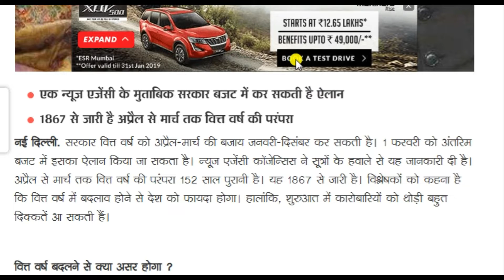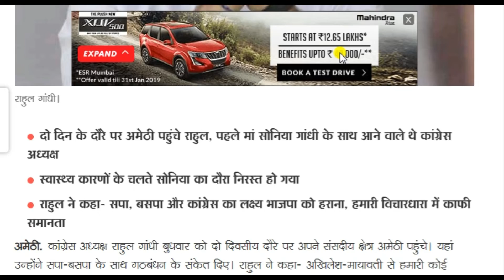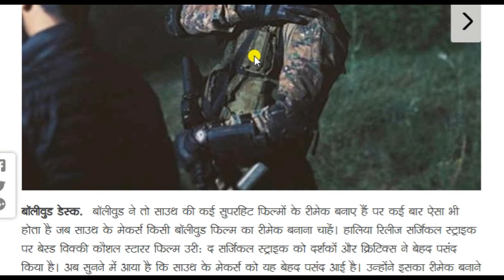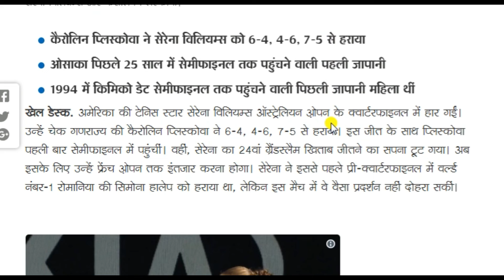Today Breaking News ! आज 24 जनवरी के मुख्य समाचार, 24 January News Paper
Today Breaking News ! आज 24 जनवरी के मुख्य समाचार, 24 January PM Modi Petrol, GST News.
राजनीति / राहुल ने प्रियंका गांधी को कांग्रेस महासचिव बनाया, पूर्वी उत्तर प्रदेश का प्रभार सौंपा.
उप्र / माया-अखिलेश से कोई दुश्मनी नहीं, हम भाजपा को हराने के लिए मिलकर काम करेंगे: राहुल गांधी.
J&K : बारामुला एनकाउंटर में तीन आतंकी ढेर, सर्च ऑपरेशन जारी.
Today Breaking News - मुंबई /उरी: द सर्जिकल स्ट्राइक का बन सकता है साउथ रीमेक, साल के अंत तक शुरू हो सकती है शूटिंग.
 आज 24 जनवरी के मुख्य समाचार - इंटरव्यू / ईवीएम विवाद: साइबर एक्सपर्ट शुजा बोला- हमने भाजपा नेता को ब्लैकमेल किया, हमारे 11 साथी मरे.
 24 January आज के पेट्रोल डीजल के भाव और आज के सोने चांदी के भाव भी जानिए आज सुबह सुबह की सभी ताजा बड़ी खबरें में, mukhya samachar, aaj ki taza khabar, Today Breaking News Headlines, Today Sports News,
Today Cricket News. Today News Paper,
24 जनवरी का न्यूज़ पेपर - ऑस्ट्रेलियन ओपन / सेरेना क्वार्टरफाइनल में हारीं, प्लिस्कोवा पहली बार सेमीफाइनल में; ओसाका भी जीतीं